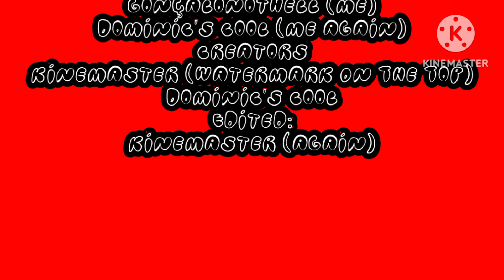GonçaloNotHell & Dominic's Cool Show! Episode 1: Dominic's Cool Is Scared!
Thank For Creators Of: @GonTube2023 @DominicsCool @KineMaster